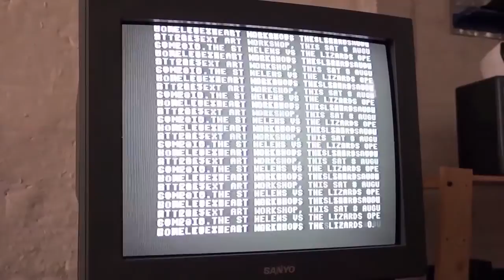Teletext Art workshop - Hacker Trailer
St. helens Vs The Lizards presents a FREE Teletext Art workshop at St. Helen's Central Library. Sat 8th Aug - 11am - 3pm.

Have you ever wanted to create your own Teletext pages?
Do you wonder what on earth Teletext is?

Join International Teletext Art Champion Dan Farrimond for a Teltext Art 'Block Party'.

Create your own 80's / Lizard themed Teletext pages to go in the 'St. Helens Vs The Lizards' Escape Room.

The Escape Room opens to the public between Saturday 15th of August and Saturday the 29th of August.

Groups of up to 4 players can book a place via the EventBrite.

To find out more follow..

@SHelensVLizards on Twitter

Facebook.com/StHelensVsTheLizards